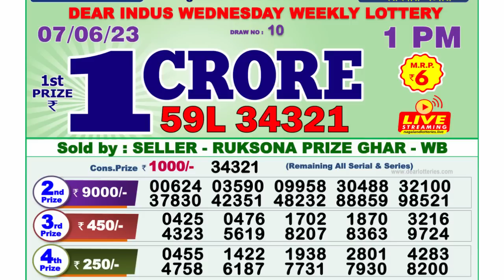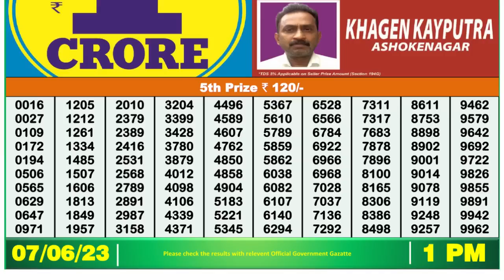Nagaland Lottery Sambad Live 1pm 07.06.23